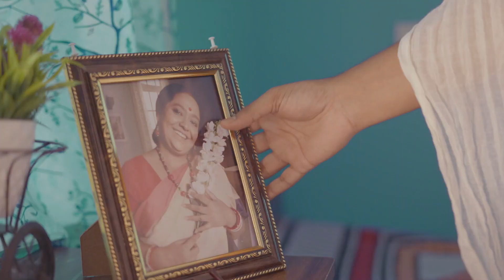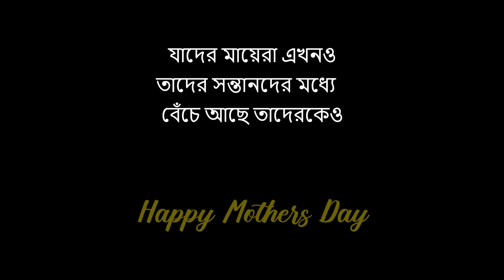Maa ❤️ মা | Tumi Norom Fuler Gaan | তুমি নরম ফুলের গান | Maa Cover | Mother's Day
ভালো থাকুক পৃথিবীর সব মায়েরা ❤️🌄😊 Arijit Singh।। Maa।। Mother's day special

ভালো থাক পৃথিবীর সকল মা
Happy Mother's Day to all. Presenting before you this wonderful song from Gotro song by Arijit Singh . Maa- The word comes with a touch of love, The word which defines unparalleled affection, The word means the World.

Maa lyrics in bengali :

তুমি নরম ফুলের গান
তুমি গরম ভাতের ভাপ
তুমি অভিমানের চুপ
তুমি কান্না জমা মুখ

আমি তোমার ছায়ায় ছায়ায় থাকি, মা
আমি তোমার চোখের তারায় বাঁচি, মা
আমি তোমার মায়ায় মায়ায় থাকি, মা
আমি তোমায় হাওয়ায় আবার ডাকি, মা
আমি তোমায় ভালোবাসায় মুড়ে রাখি, মা

নেই কোনো মাটির ঘরের কোণ
গোধূলির শাঁখের আওয়াজ
কাজল লতার আলো টিপ
চাদর বিছিয়ে দেওয়া ভোর
আমি ভালোবাসায় তোমায় মুড়ে রাখি, মা

তুমি মনের ভেতর মন
তুমি পাখির চোখের ঘর
তুমি জ্বরের ঘোরের উম
তুমি ভোরের ঘুমের হাত

Tumi norom phool er gaan
Tumi gorom vaat er bhaap
Tumi obhimaner chup
Tumi kanna joma moom
Ami tomar chayay chayay thaki maa
Ami tomar chokher taray banchi maa
Ami tomar mayay mayay thaki maa
Ami tomay haway abar daki maa
Ami tomay valobashay mure rakhi maa

The owner of this channel doesnot get any monetary benefit from Youtube.

Original Credits
Composer : Anindya Chattopadhyay
Musical Arrangement - Sovon Mukherjee
Mixing Mastering - Kohinoor Mukherjee

Film - Gotro
Singer - Arijit Singh
Music Label - Times Music Bangla

Cover Credits
Singer - Souradeep Kundu
Music Production - Dhrubo Bhattacharjee
Guitar - Sunny Majumdar
Recorded at - Jam 52 by Anirban Ghosh

Cinematography - Mriganka Das
Edit - Angsu Das
Concept - Souradeep Kundu
Acting - Souradeep Kundu , Swarnapali Ghosh
Mua and Hair - Chandrika Kirtannia
Digital Marketting and SEO- Dinesh Roy